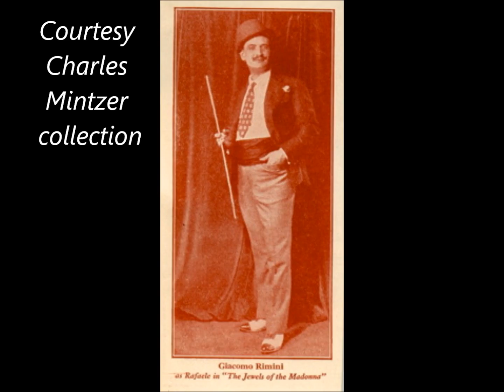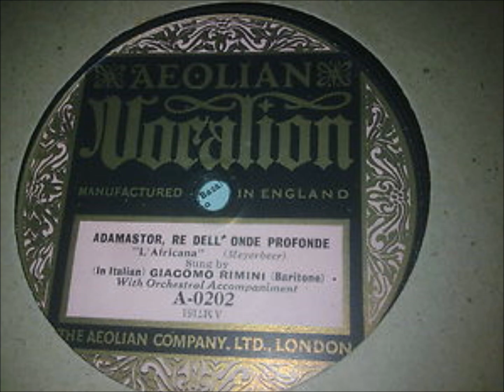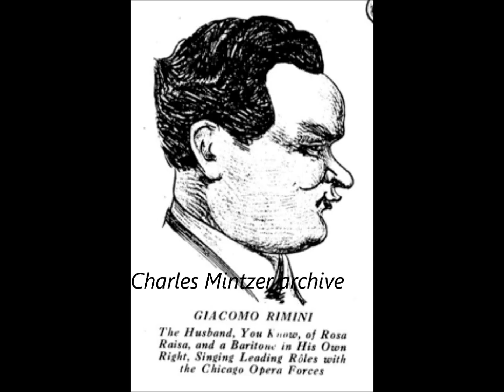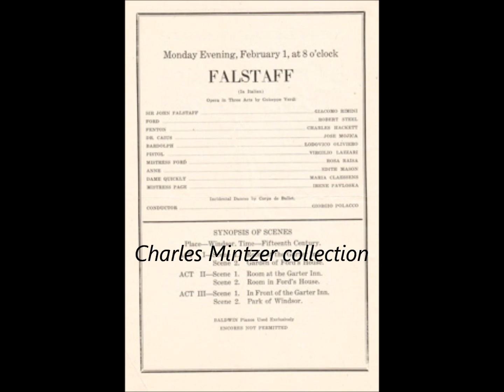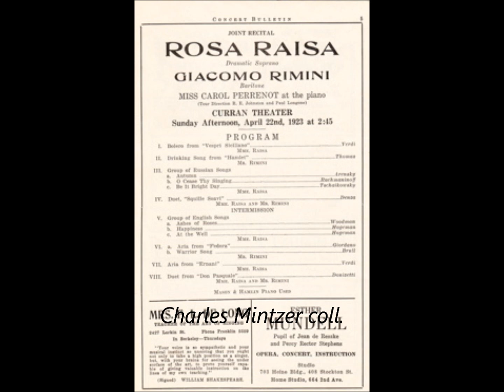Giacomo RIMINI sings Falstaff, La Danza and Cavalleria Rusticana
Giacomo Rimini (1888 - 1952) was an Italian baritone coached and praised by Toscanini as a superb Falstaff. He was also the husband of Rosa Raisa. For more info on the baritone please visit our for a full biography (profiles section), three photo galleries and a complete discography. Recordings and photos come from the Charles Mintzer collection.